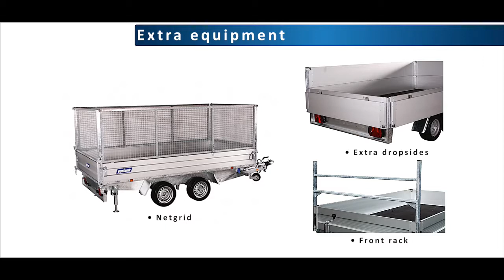3-Way-Tipper Trailer | Variant Trailers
The new tip trailer is equipped with powerful buoyancy eyes, built-in drive rails, and a wide tip angle for all sides. Electric hydraulic pump, manual emergency pump, built-in battery and charger are standard. The Variant 3-Way-Tipper Trailer is perfect for offloading gravel, sand, rubble and other materials. This trailer is the best in the market for quality, safety and reliability. Variant Trailers are high-end quality trailers manufactured and designed in Denmark and delivered straight to our Australian store.

Offering a wide range from small box trailers all the way to machinery and plant trailers.